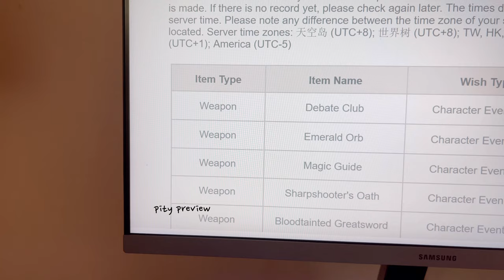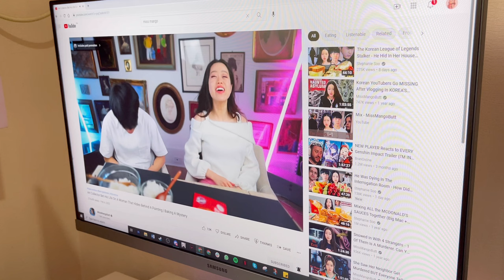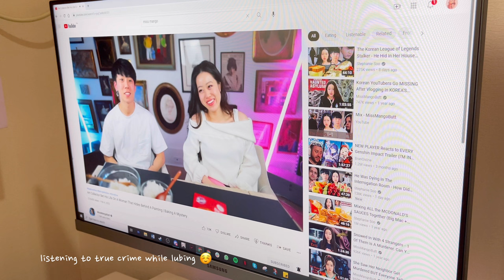day in my life (weekend) | playing genshin impact, keyboard modding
Capturer TK 108
Divoom Planet 9 Smart Lamp